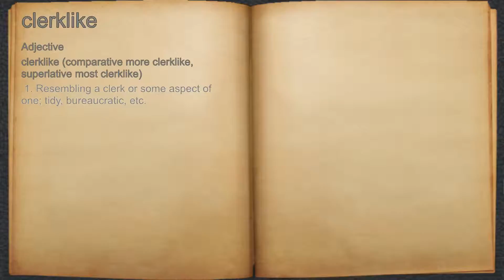What does clerklike mean?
A spoken definition of clerklike.

Intro Sound:
Typewriter - Tamskp